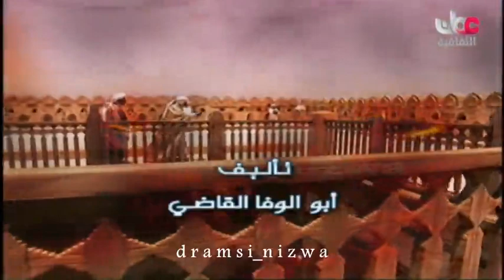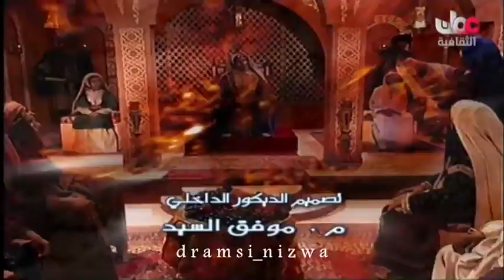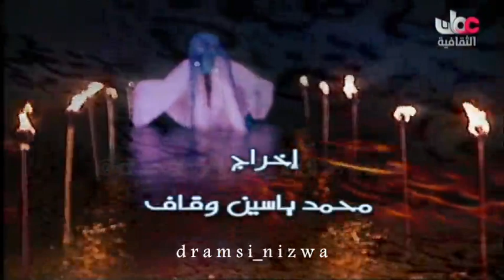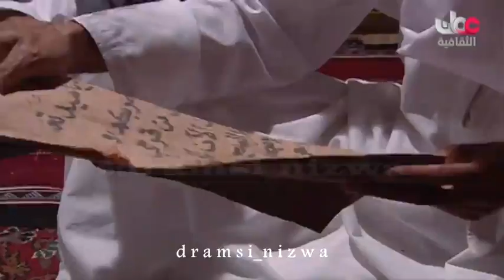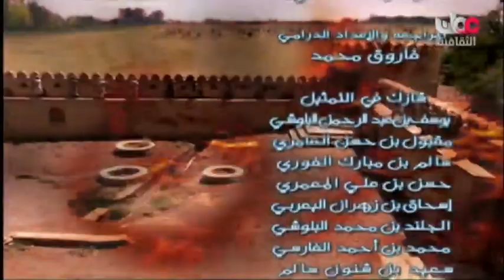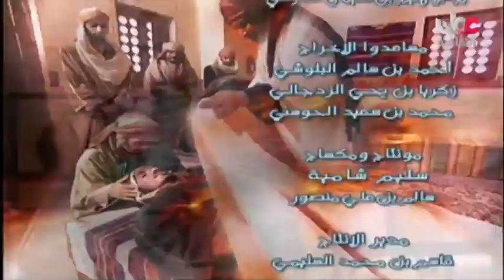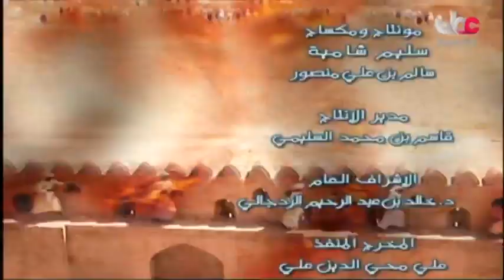المسلسل التاريخي/ الشعر ديوان العرب الحلقة 23 (ج4) إنتاج 2006